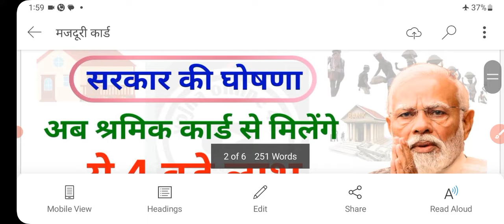मजदूरों के लिए बड़ी खुशखबरी | ये 4 बड़ी घोषणा | हर महीने ₹1000 | shramik card benefits | eshram card